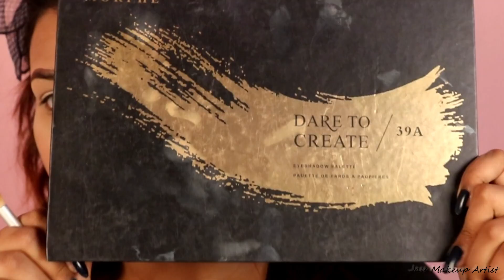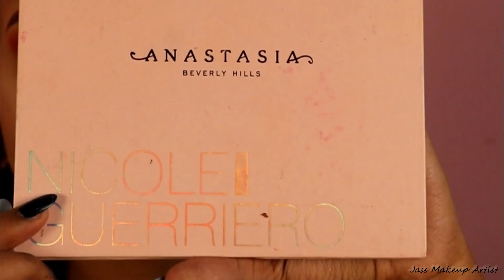Warm Golden Cut Crease Tutorial / Bangladeshi Makeup Tutorial / মেকাপ টিউটোরিয়াল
Warm Golden Cut Crease Tutorial / Bangladeshi Makeup Tutorial